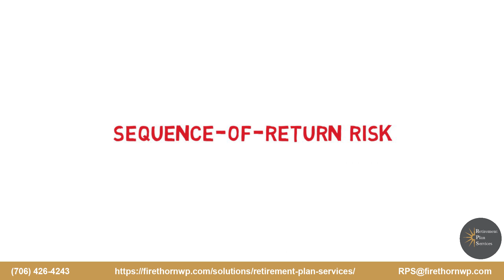Don't Let Timing Ruin Your Retirement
Firethorn Wealth Partners

Did you know that one of the greatest risks to your retirement portfolio can happen in the first years you retire? The timing of when you begin withdrawing money from your investments can dramatically impact your long-term wealth. It’s called sequence-of-return risk, and the danger is very real. When you make regular withdrawals from investments while market returns are down, your portfolio shrinks faster because the investments are worth less. If that happens early in retirement, it’s more difficult to rebuild your assets and get back on track – you could even deplete your portfolio before the good returns show up. But there are ways to protect yourself from negative returns in the early years of your retirement, including reducing risk in your portfolio and modifying spending in down market years.